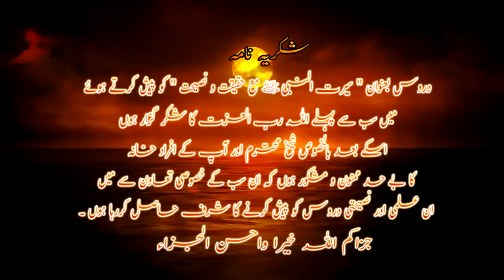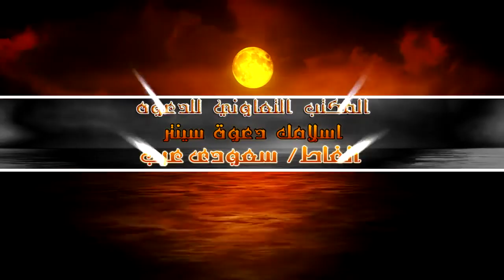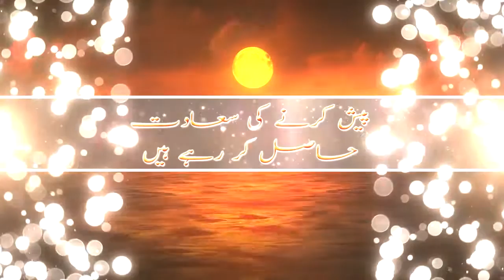Seerat E Nabwee Sallallahu'alaihi'wasallam Jung E Badr Kay Baad By Shk Maqsood Faizi 16